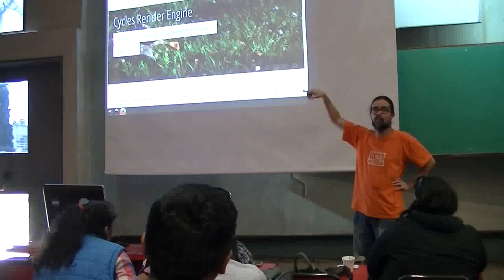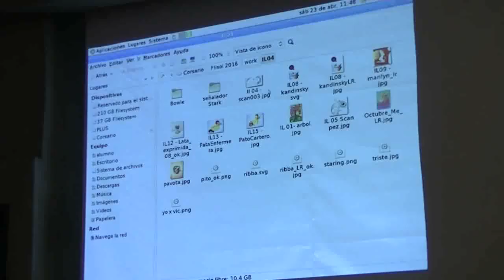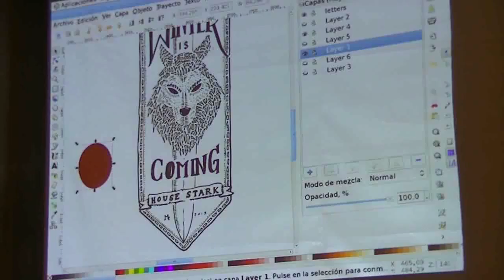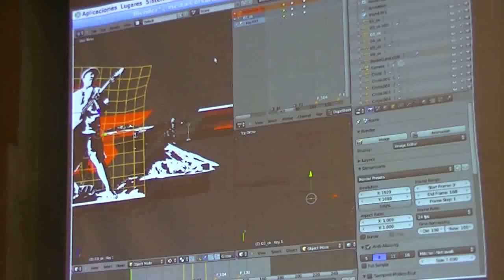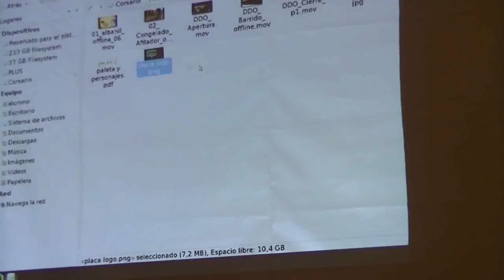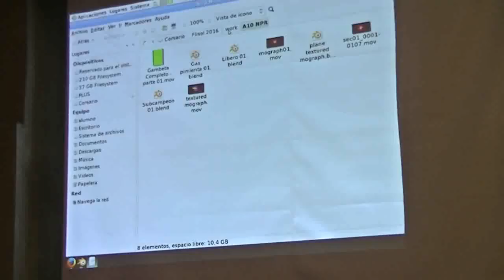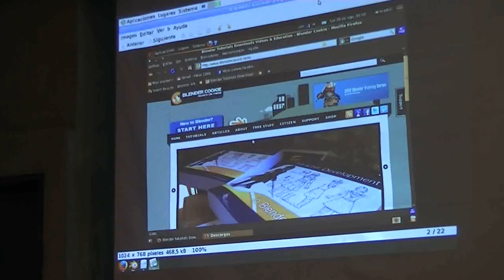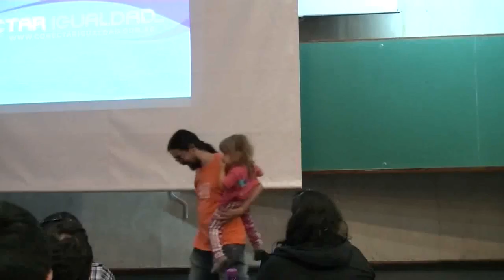FLISoLCba2016: Libre Graphics: Animación e ilustración con Software Libre. Martín Eschoyez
Charla: Libre Graphics: Animación e ilustración con Software Libre Repaso por los procesos de creación de imágenes y animación en un estudio con Soft Libre, desde la experiencia personal en entornos mixtos y completamente open source. Ventajas y desventajas de la migración. Ejemplos de workflow en Blender, Inkscape y Gimp; casos de estudio reales. A cargo de Martín Eschoyez.